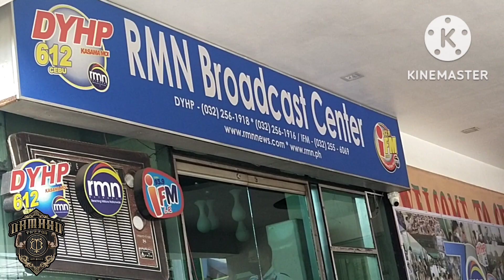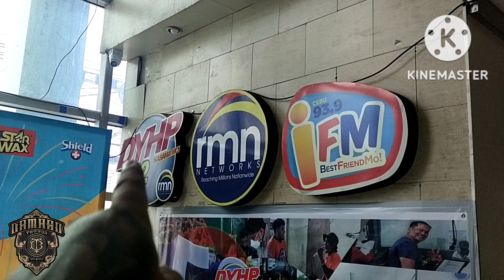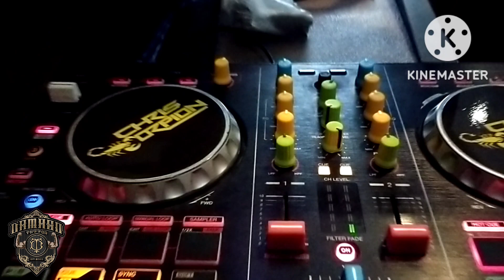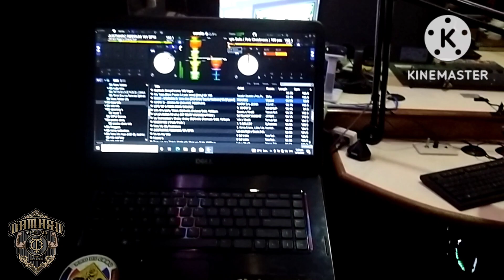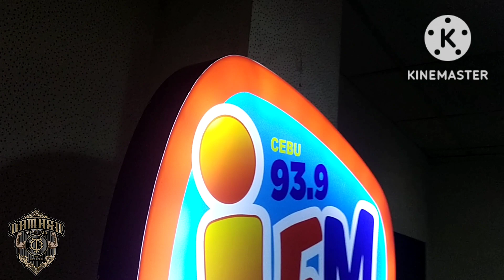ANG PAG BISITA KO SA BOOTH NG 93.9 iFM Cebu